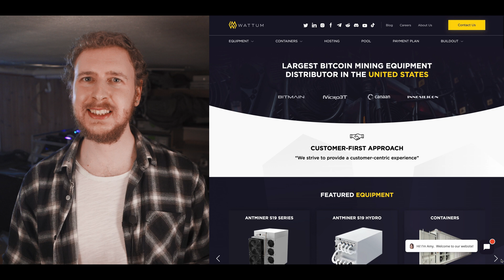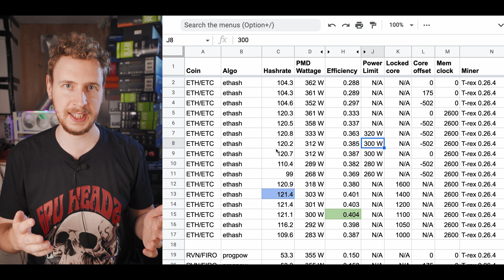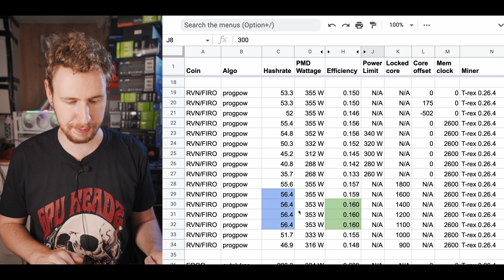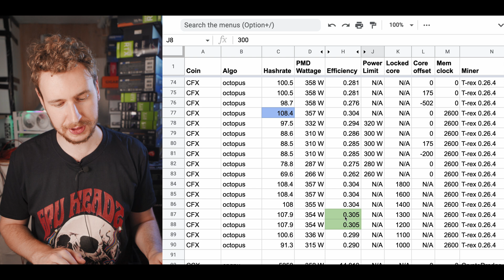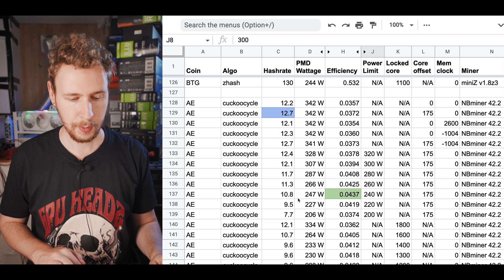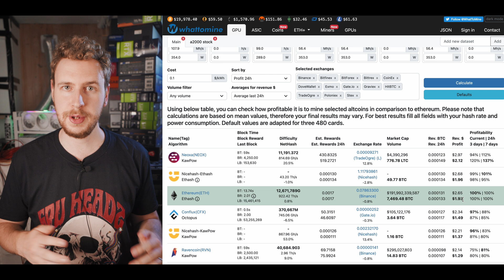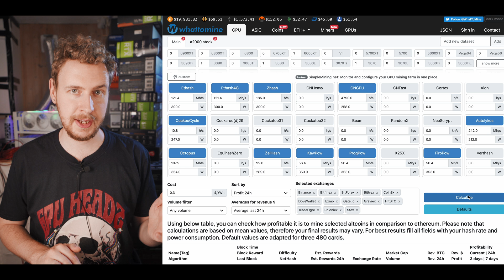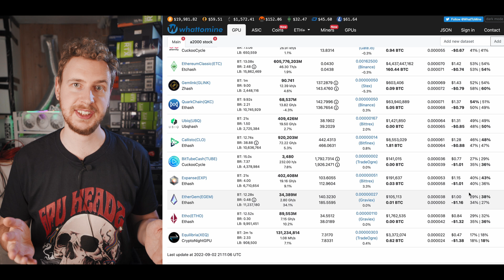Will 3080 Ti be good for mining after Ethereum 2.0? Hashrate, overclocks, power & profit on 25 coins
In this video I review the RTX 3080 Ti to see if it will be good for mining after Ethereum 2.0 in 2022. I test over 25 coins to see the mining hashrate, efficiency, profitability and overclock settings. Some of the coins I test in this review of the 3080 Ti for mining is Ethereum, Ravencoin, Flux, Ergo, Conflux, Conceal, Bitcoin Gold & Aeternity. These are the same coin algorithms that are also used for many other popular GPU mineable coins like Firo, Neoxa, Ethereum Classic & Aion. That means we can use these results to see the RTX 3080 Ti hashrate for over 25 coins. Also in this video we have a look at the current mining profitability for this graphics card. After watching this video I hope you will have a better understanding of is the RTX 3080 Ti good for mining after Ethereum 2.0 & have a good overview of the RTX 3080 Ti mining hashrate, profit & overclock settings in 2022. RTX 3080 Tis are LHR, but LHR has been fully unlocked for mining

𝗠𝗬 𝗥𝗘𝗖𝗢𝗠𝗠𝗘𝗡𝗗𝗘𝗗 𝗦𝗧𝗢𝗥𝗘 𝗧𝗢 𝗚𝗘𝗧 𝗠𝗜𝗡𝗘𝗥𝗦 𝗙𝗢𝗥 𝗔𝗡𝗬 𝗖𝗢𝗜𝗡
Use above link & code: SEB for a $120 discount!

Use above links & code: SEB for a $120 discount!

𝗠𝗬 𝗧𝗢𝗣 𝗠𝗜𝗡𝗜𝗡𝗚 𝗚𝗣𝗨𝗦 𝗧𝗢 𝗚𝗘𝗧 𝗥𝗜𝗚𝗛𝗧 𝗡𝗢𝗪
✨ ➞ Good at everything
✨ ➞ Incredible at some coins
✨ ➞ Cheap & power efficient

📦 𝗚𝗘𝗡𝗘𝗥𝗔𝗟 𝗔𝗠𝗔𝗭𝗢𝗡 𝗟𝗜𝗡𝗞𝗦
Mining rig tools
Store your crypto securely
Clean your mining rigs

GPUs & risers: see above
Power supply
Use 2 PSUs in 1 rig
Plug 4 risers into one PCIe slot
Mini touchscreen

Fast RAM
Power supply
24-pin splitter

None of the content in my videos or elsewhere is direct advice, financial or otherwise. You do things at your own risk & are responsible for your own actions. Do your own research.

𝗩𝗜𝗗𝗘𝗢 𝗖𝗢𝗡𝗧𝗘𝗡𝗧
00:00 Mining after Ethereum 2.0 with the RTX 3080 Ti
01:51 RTX 3080 Ti overclocks for mining explained
02:20 Ethereum mining hashrate, overclocks & efficiency on RTX 3080 Ti
03:05 RTX 3080 Ti Hashrate, overclocks & efficiency for mining Ravencoin & Neoxa
03:31 ERGO mining hashrate, overclocks & efficiency on RTX 3080 Ti
03:50 RTX 3080 Ti Hashrate, overclocks & efficiency for FLUX mining
04:33 Conflux mining hashrate, overclocks & efficiency on RTX 3080 Ti
04:53 RTX 3080 Ti Hashrate, overclocks & efficiency for Conceal mining
05:18 Bitcoin Gold mining hashrate, overclocks & efficiency on RTX 3080 Ti
05:35 RTX 3080 Ti Hashrate, overclocks & efficiency for Aeternity mining
05:55 RTX 3080 Ti mining profitability 2022